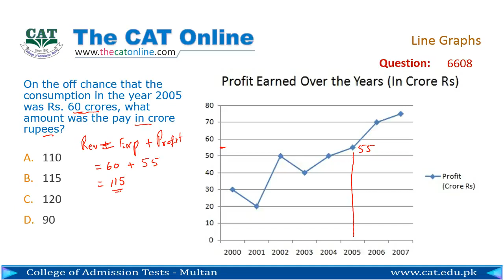Line Graph 6608